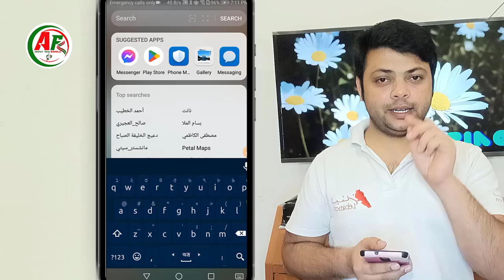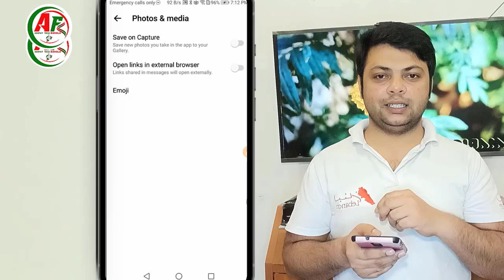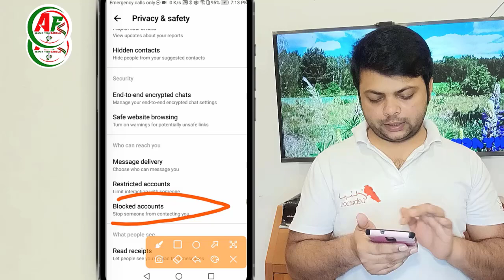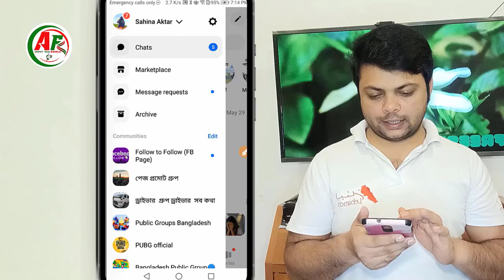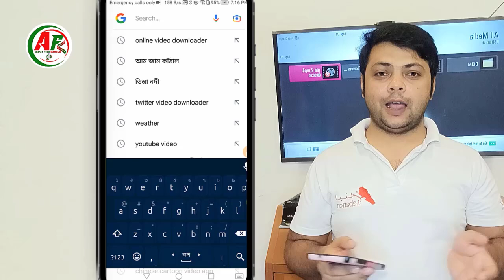Messenger important settings || মেসেঞ্জারে তিনটি গুরুত্বপূর্ণ সেটিং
Arafat Tech Bangla
📌Arafat Tech Bangla এর পক্ষ থেকে আমি আমজাদ হোসাইন আমি আজকে আপনাদের জন্য নিয়ে আসলাম + Messenger important settings || মেসেঞ্জারে তিনটি গুরুত্বপূর্ণ সেটিং

জরুরী প্রয়োজনে কল করতে পারেন
WhatsApp + imo
Thank you everyone see my YouTube video
Arafat Tech Bangla is a dynamic YouTube channel dedicated to providing high-quality content on a wide range of technology-related topics in the Bengali language. Covering everything from the latest gadgets and software reviews to tutorials on programming and digital skills, Tech Bangla aims to empower its viewers with valuable insights into the rapidly evolving world of technology. Whether you're a tech enthusiast, a budding developer, or simply curious about the digital realm, this channel offers engaging and informative content to keep you well-informed. Join the Tech Bangla community for a tech-savvy journey, and stay updated on the late